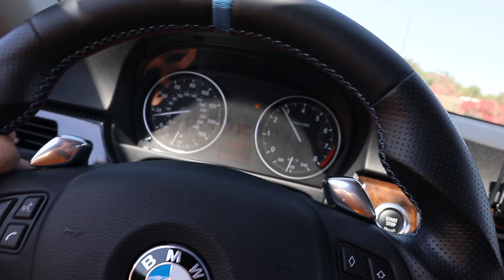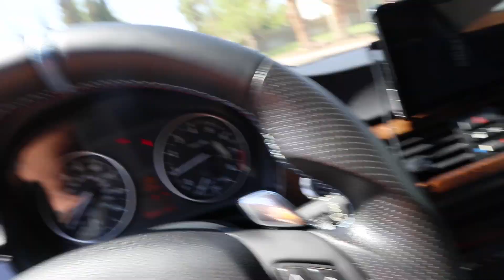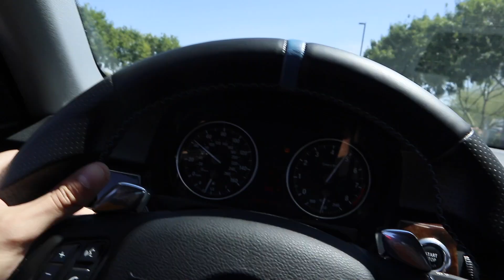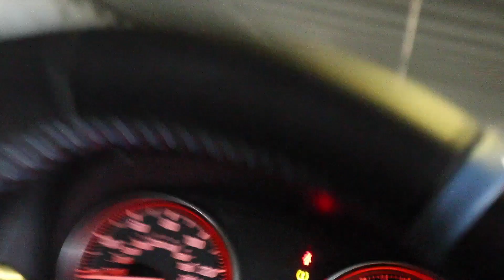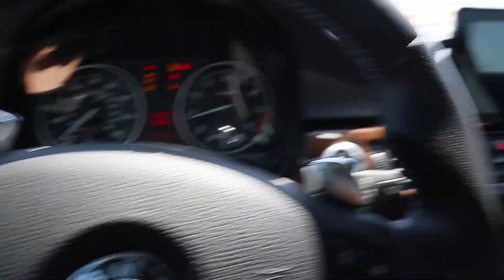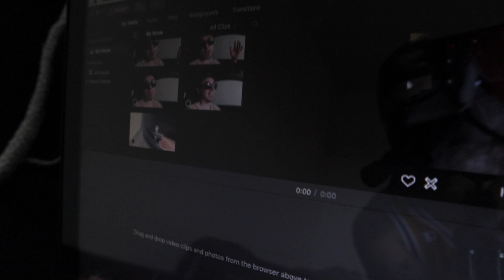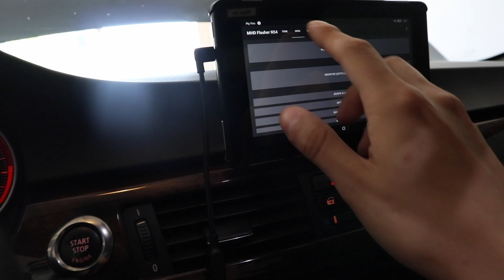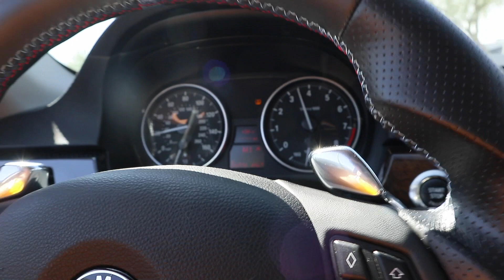Fun Drive In My Tuned BMW 335i Until it OVERHEATED!! (BMW Problems)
Been having to much fun in my 335i with all the new mods! Another Vlog & New Vlogs Every Week.